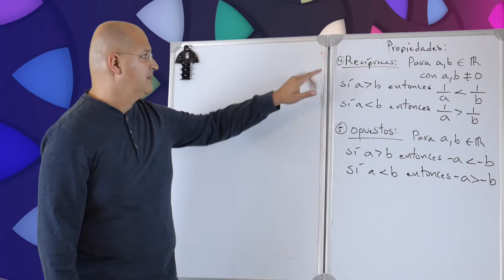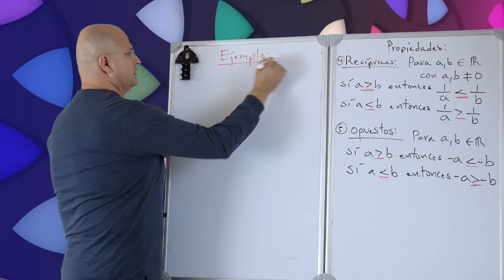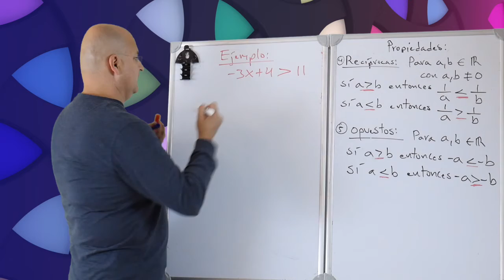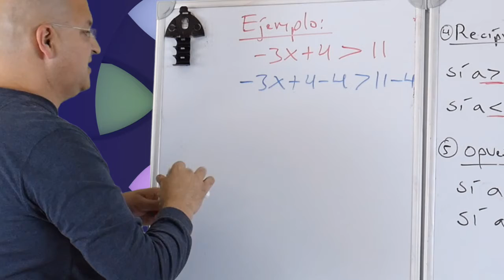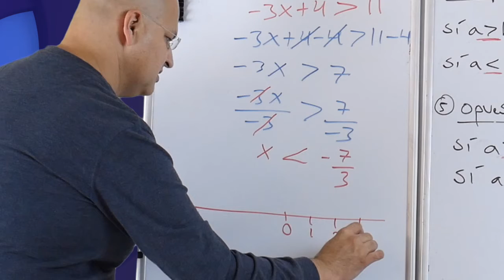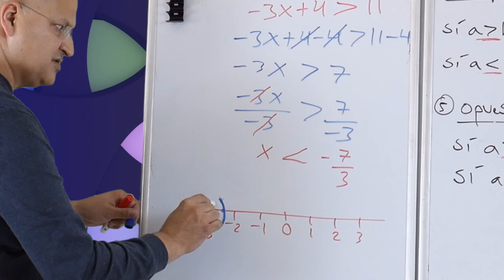Propiedades de las desigualdades III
Descarga el material complementario en:
Potencia tu aprendizaje de manera fácil y entretenida.

¿Quieres conocer más sobre nuestras iniciativas?